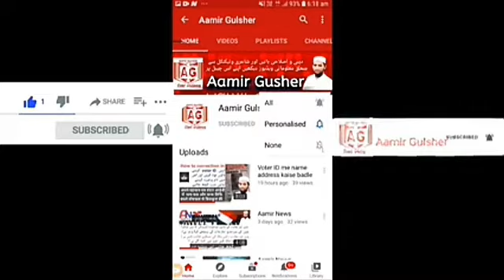دورانِ الیکشن امیدواروں کی دعوت وغیرہ کا حکم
الیکشن کے موقعہ پر امیدواروں کی طرف سے دعوت وغیرہ کا حکم
سوال: کیا فرماتے ہیں علماء دین درج ذیل مسئلہ میں کہ الیکشن کے وقت امیدوار اپنا کام دکھانے کے لئے اور ووٹروں کو لبھانے کے لیے جو دعوت کرتے ہیں اس میں شرکت کرنا کیسا ہے؟ خاص طور پر جو خواص ہیں مثلاً علماء کرام اور صلحاء کا شریک ہونا؟ کیا یہ رشوت ہے؟ برائے مہربانی مدلل جواب جواب مرحمت فرما کر مزید شکریہ کا موقع عنایت فرمائیں۔
Dear friends!
Assalamu akaykum wrhmatullahi wbrakatuh.
              I am  Muhammad Aamir . Welcome to our you tube channel  Aamir Gulsher .

I made this video for education only
My intention is not to violate the Community Guidelines with this video at all.
Please watch it and get knowledge and share it.

===Some details about our YouTube channel==

السلام علیکم ورحمة اللہ
 قارٸینِ کرام!
‎ تہ دل سے آپ کا خیر مقدم ہے ” عامر گل شیر “ چینل پر۔
 دوستو!  ہم آپ کے شکر گزار ہیں کہ آپ نے چینل پر آنے کی زحمت اٹھاٸی اور اخوت وہمدردی کا اظہار کیا۔
  ناظرینِ کرام!  اس چینل کے ذریعے جہاں ایک طرف ہم آپ کی خدمت میں  علمی، دینی، اصلاحی اور تاریخی ویڈیوز پیش کرتے ہیں، تو وہیں شاعری اور ٹیکنکل سے متعلق اہم معلومات بھی فراہم کرتے ہیں اور دنیا بھر کی تازہ ،انتہاٸی اہم اور بڑی خبریں بھی ہمارے اس چینل پر نشر کی جاتی ہیں۔  آپ سے درخواست ہے کہ مذکورہ چیزوں کا لطف پانے کے لیے ہمارے چینل ”Aamir Gulsher“ کو سبسکراٸب ضرور کریں اور ویڈیوز کو شیٸر کر کے قوم کی خدمت میں ہمارا ساتھ دیں۔ فجزاکم اللہ خیر الجزا ٕ ۔
 Dear readers! we upload on  “Aamir Gulsher” channel islamic, ilmi, motivational , poetry ,technical and historical videos and u can watch every day breaking news of the world on “Aamir Gulsher ”